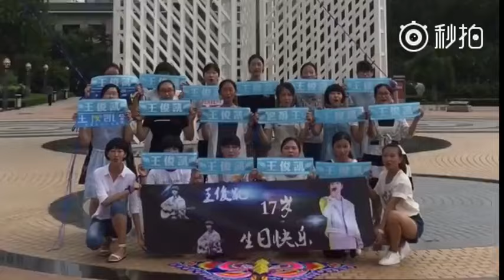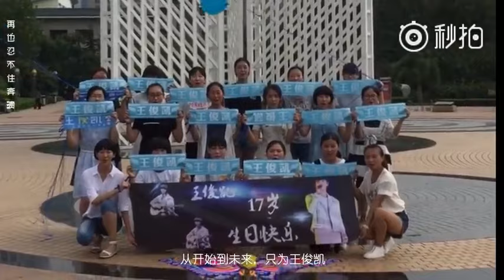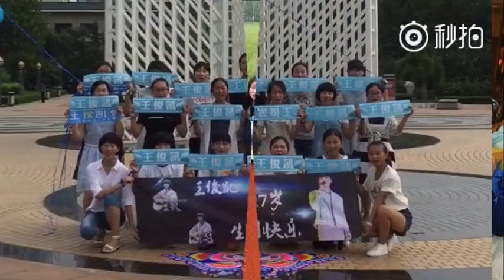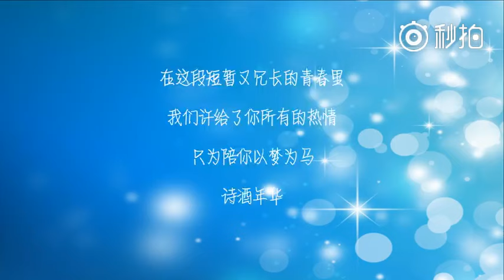Mừng sinh nhật 17 tuổi Vương Tuấn Khải - Trạm Sơn Đông [060916]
Cre: 王俊凯官后山东分会
Re-up by Mipu